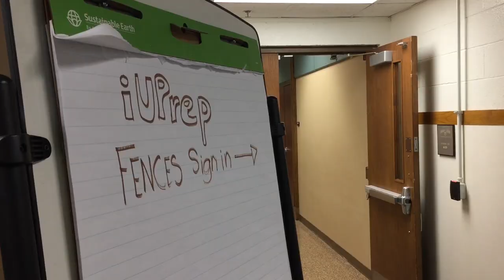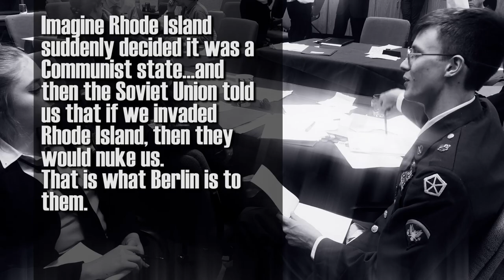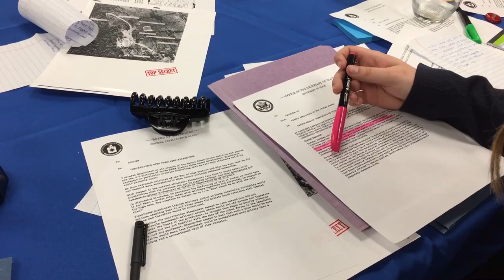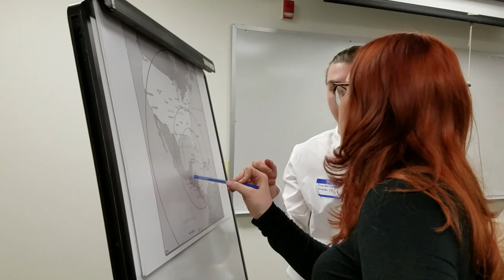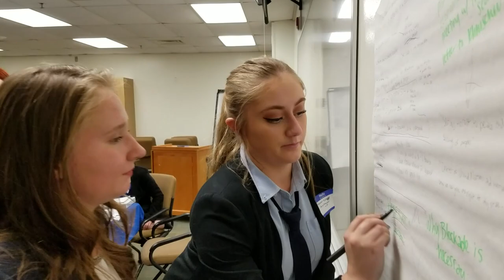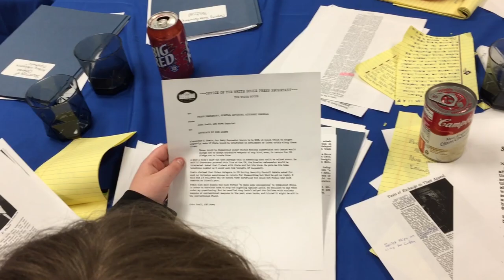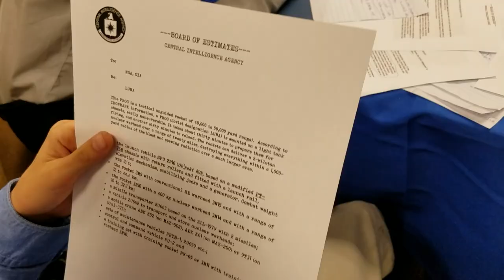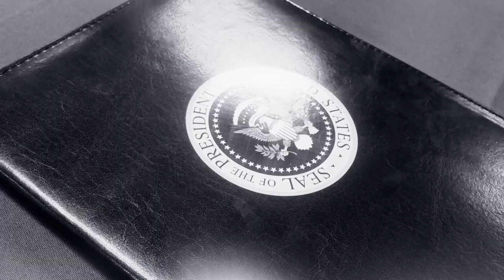Fences: The Crisis Full Documentary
The Fences Project is an annual living history simulation that seeks to immerse students in a given time period over the course of a night.  In 2017, iUniversity Prep launched Fences: The Crisis, a project which brought students to the White House in 1962 during the 13 days of the Cuban Missile Crisis.

What follows is the documentary of that night's events, from the first notification of the missile's existence to the final tense moments as the world comes to the brink of nuclear war.